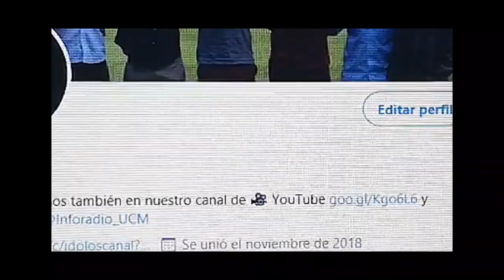La aventura secreta de Paul Gascoigne: "Se olvidó a un fan en el techo de su caravana"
Nayim coincidió con el gran Paul Gascoigne cuando jugó en el Tottenham y cuenta a Ídolos las mejores anécdotas sobre esta leyenda del fútbol. Una de esas historias une locura y aventura, así que dale al Play, no tiene desperdicio.

Ídolos📡